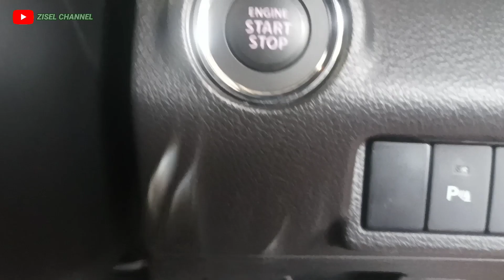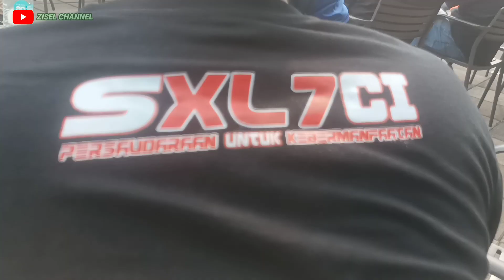Kopdar Komunitas Suzuki XL7